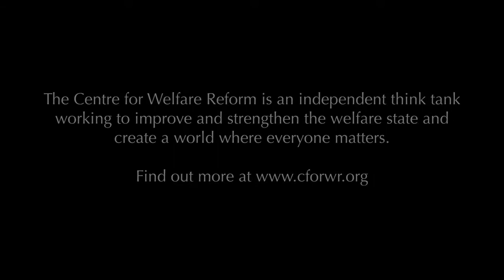6. What is the essence of pastoral healthcare?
David Zigmond explains the idea of pastoral healthcare to Simon Duffy and why not every problem has a quick fix and not every aspect of healthcare is subject to top-down management and regulatory control.